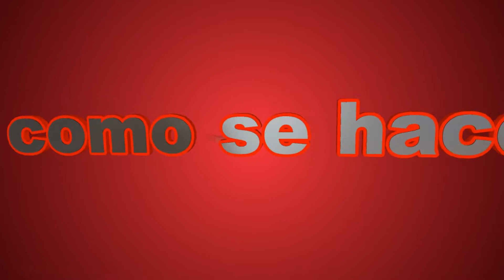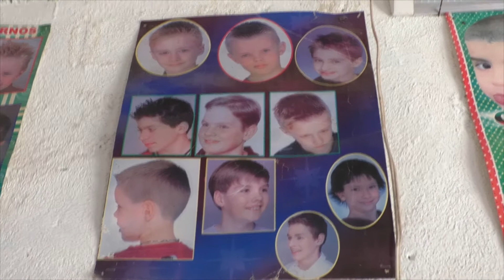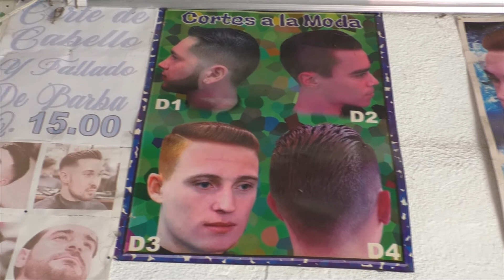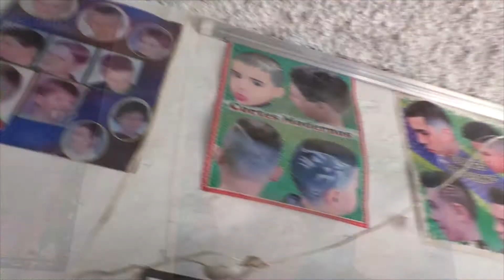COMO SE HACE, CORTE DE PELO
Este es el segmento como se hace, asi que les dejamos este bonito video.
material canal 8, logistica edicion y entrevisata Ronal Pichillá y luis G.